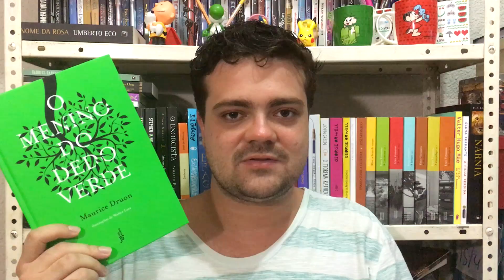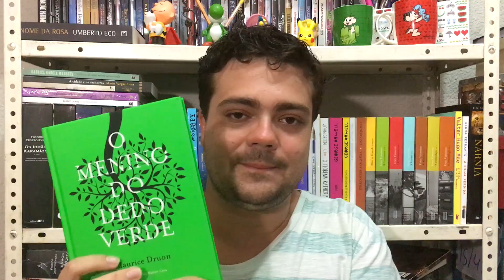Sobre o Livro: O Menino do Dedo Verde - Maurice Druon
O Menino do Dedo Verde (1957) é uma crítica do escritor Maurice Druon às ideias pré-fabricadas e expectativas que os pais depositam nos filhos (considerados extensão dos pais). O julgamento de uma criança "Fora do Padrão" pode atrapalhar no seu desenvolvimento e reconhecimento de suas habilidades?

- O Menino do Dedo Verde | Maurice Druon

Lidos e Curtidos